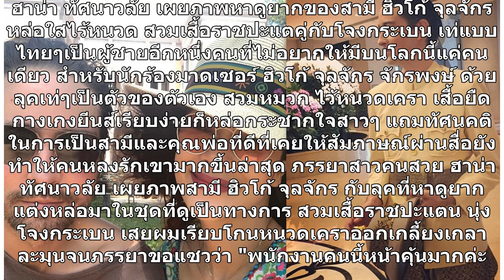ฮาน่า เผยภาพหาดูยากของสามี ฮิวโก้ จุลจักร หล่อหน้าใสเท่แบบไทยๆ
ฮาน่า ทัศนาวลัย เผยภาพหาดูยากของสามี ฮิวโก้ จุลจักร หล่อใสไร้หนวด สวมเสื้อราชปะแตคู่กับโจงกระเบน เท่แบบไทยๆเป็นผู้ชายอีกหนึ่งคนที่ไม่อยากให้มีบนโลกนี้แค่คนเดียว สำหรับนักร้องมาดเซอร์ ฮิวโก้ จุลจักร จักรพงษ์ ด้วยลุคเท่ๆเป็นตัวของตัวเอง สวมหมวก ไว้หนวดเครา เสื้อยืดกางเกงยีนส์เรียบง่ายก็หล่อกระชากใจสาว...